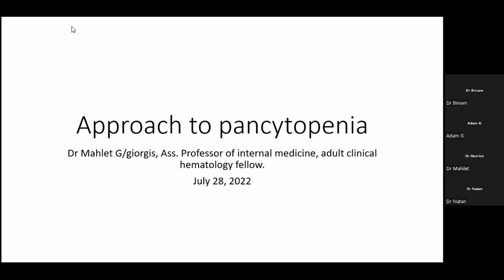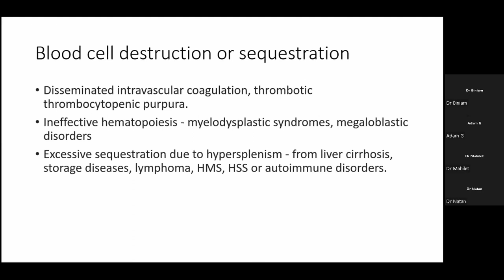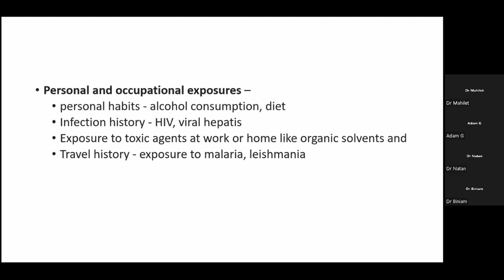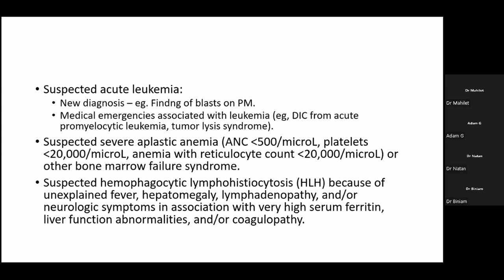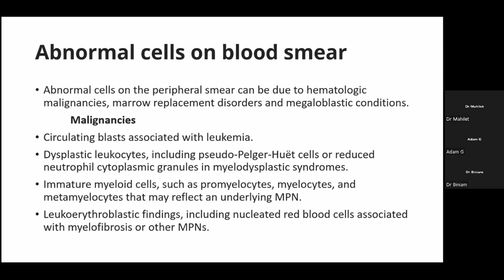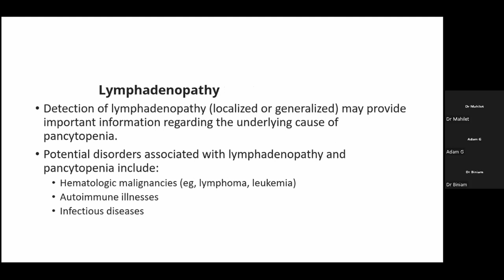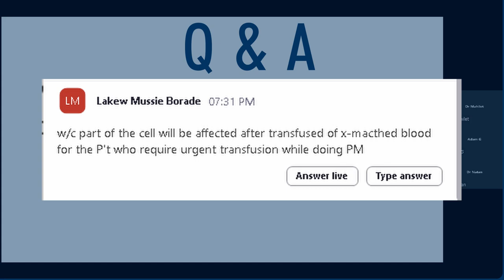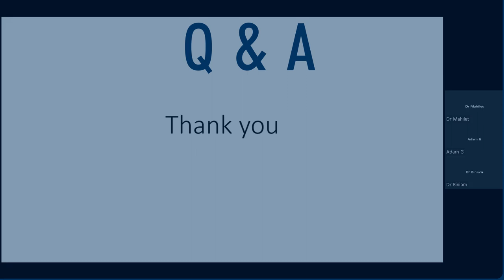Approach and Management of Pancytopenia | Dr. Mahlet G/Giorgis | Blue Health Ethiopia | BHVS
Timecodes
0:00 -Intro
01:15 - Approach and Management of Pancytopenia
51:16 - Q & A
01:07:37 - Outro